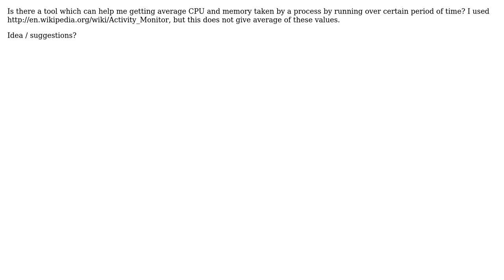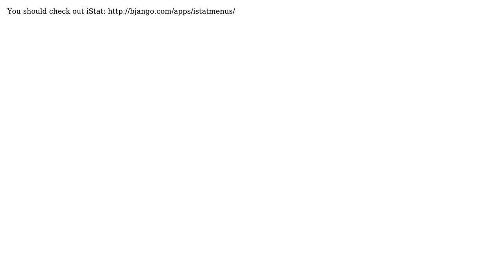How to get average memory and CPU per process on Mac OS X?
With thanks & praise to God, and with thanks to the many people who have made this project possible! You are responsible for your own actions.